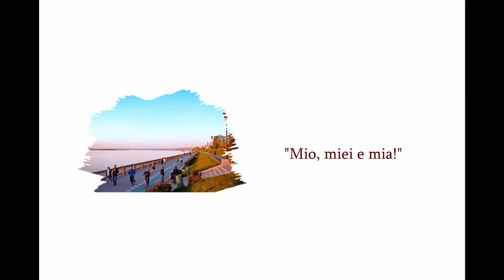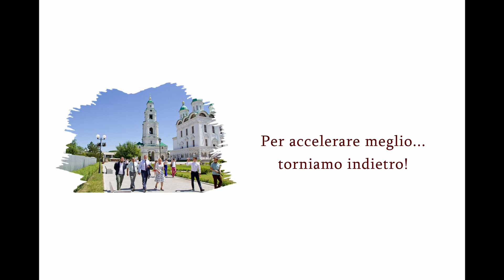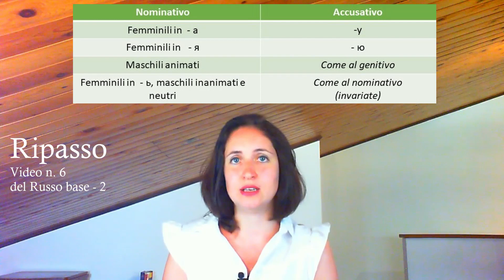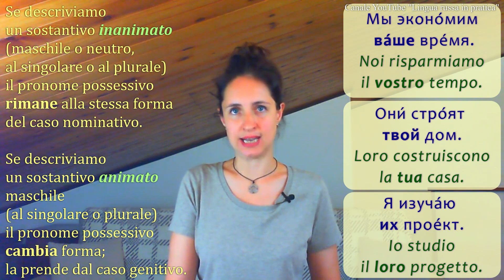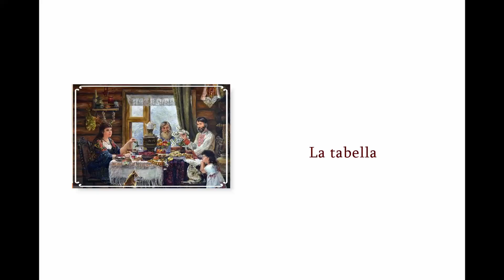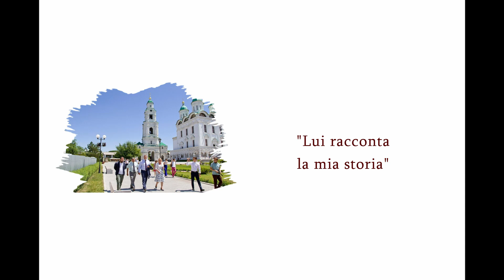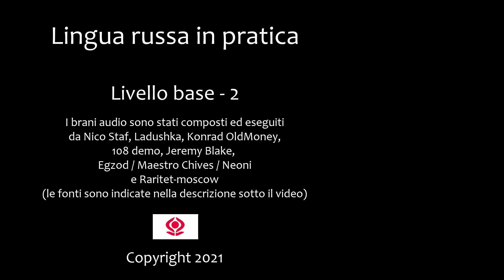Russo base - 2. 52. I pronomi possessivi al caso accusativo: Presentazione e Conversazioni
“Lingua russa in pratica”: Russo base – 2

Questa è la seconda parte del corso online "Lingua russa in pratica. Livello base" che corrisponde alla seconda metà del livello A1 del quadro europeo. Buono studio e buon divertimento!

Vuoi avere tutta la sicurezza di te stesso con la lingua russa e parlare fluentemente senza le lunghe pause per cercare le parole? Guarda ogni video di questo canale 4-5 volte prima di passare al prossimo. Sono molto brevi e concentrati, e solo alla quarta o quinta volta riesci a capirli al 100%!  Questo piccolo passaggio ti darà tanto sostegno e ti aiuterà a non sbagliare quando parli in russo!